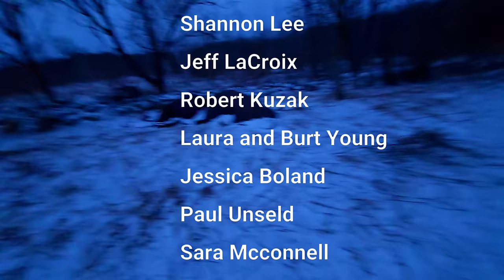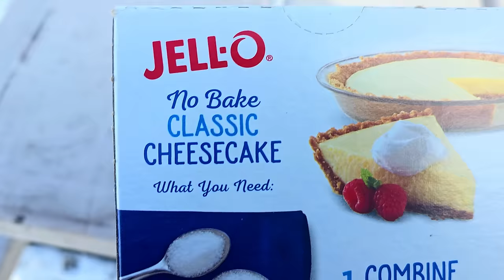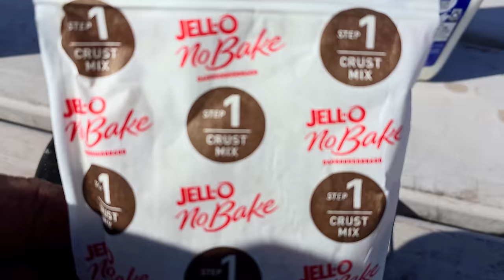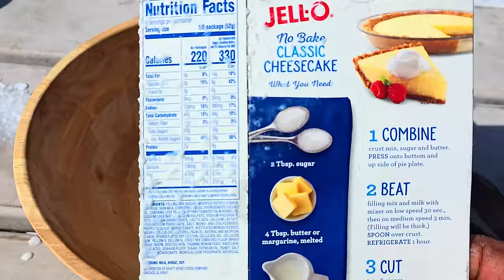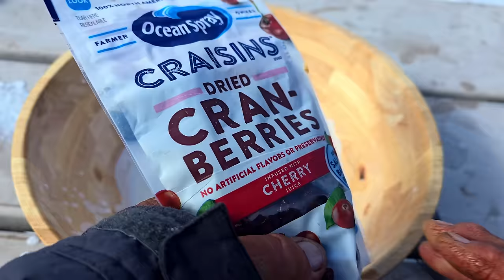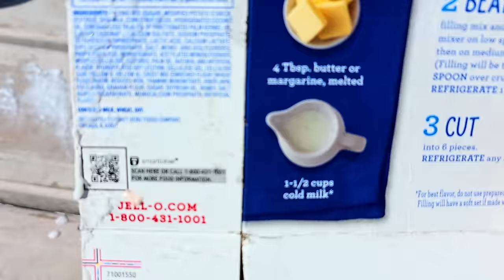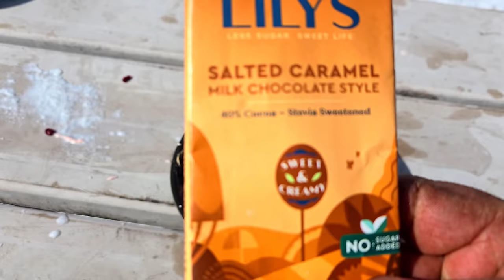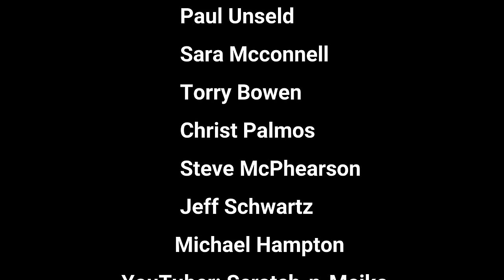SS6 Day 5 Got Pretty Cold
Hip Hip Hurray another Survival; Season 6 Camp day! This one had many bumps and bruises but I got the video of them all lol. Off the Beaten Path at Cricket Ranch

Amazon Links to Items in Video:
GoPro 12
Stanley 2QT Thermos
Lodge ATP Adjustable Campfire Tripod
BULIN 24pc Cookware Lightweight Cook Set
OneTigris Compact Folding Camping Chair
DJI Mini 2 Fly Drone Combo
Black Wolfwarrior BackPack
Green ARMYCAMOUSA BackPack
HIDAMOS Professional Chef Knife
TIVOLI Meat Cleaver Kinfe
Bruntmor 3 Leg 10 Quart Cast Iron Dutch Oven
LEADALLWAY Adjustable Height Aluminum Camping Table
Wrestler wiper thang
Green Elephant poles
Tooenjoy step for roof
Roof rack
MTRVR 600lb Capacity Chair
Clostnature 1-Person Tent
Govee Temperature Humidity Monitor 2-Pack
Collapsible Rocket Stove
OneTigris Hammock Hot Tent
Winnerwell 4lb Titanium Stove
Teton 2 Person Queen Sized Sleeping Bag
Tent Stove Heat Resistant Mat

 Click Outdoors for this channel)

If you like to help the channel and donate to the channel for a "Stealth Chef Fund" just type that into the subject of the payment of CashApp, Venmo, Zelle or PayPal options below

(will show Da Garbage Disposal Page but it is a page for both channels on lives/ 2fer)

Sony A7iv camera

GoPro 12

DJI Mini 2

Outdoors Unsupervised
120 E North St # 1355

Other Outdoors Adventures:

Street Stealth Item give-a-way:

Randon Stuff on Amazon